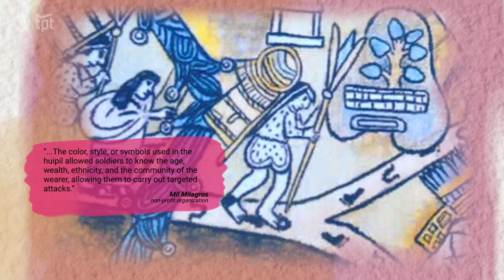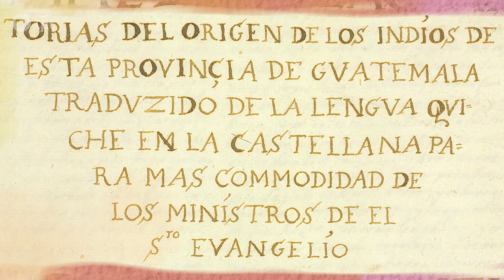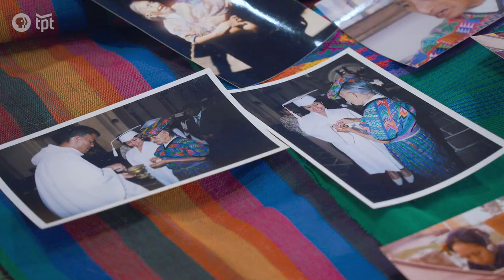Did Spanish Colonization Impact Mayan Huipil Patterns? | Worn Within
While Spanish colonization forced Mayan fashion and huipil patterns to denote class, these Mayan women believe that the similarity in their huipil patterns came long before the Spanish ships landed on their shores.

00:00 Did Spanish colonization create the different patterns on Mayan women's huipil?
00:56 Mayan clothing and designs
01:42 Huipil patterns and designs are different based on the town and region
02:20 These three women believe that their differences in weaving came long before the Spanish
03:58 Memories of her first huipil and Mayan identity
04:26 Huipil and clothing patterns were ways to communicate without words
04:48 There is pride in Indigenous Mayan Huipil patterns and Mayan identity

From the craft, to the textile, to finishing touches, and even to the customs that come with it, our traditional clothing reflects our cultural identity. Worn Within explores the stories and people behind our traditional clothing.